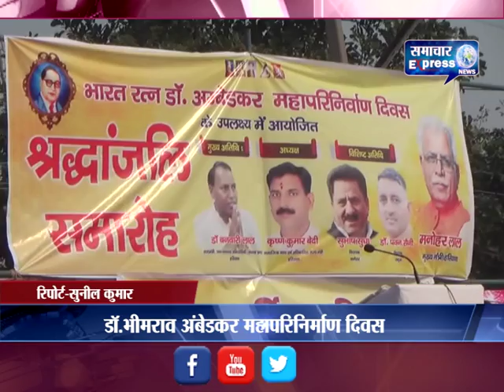डाॅ.भीमराव अंबेडकर महापरिनिर्माण दिवस